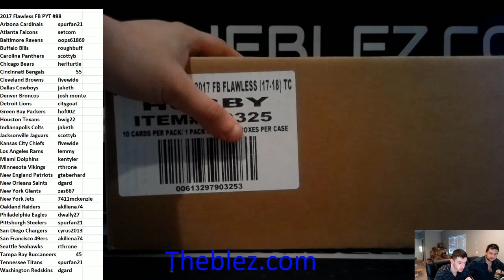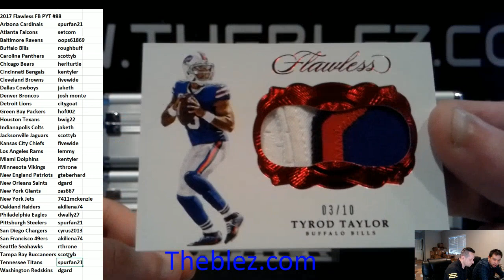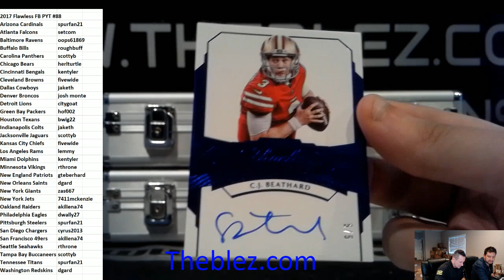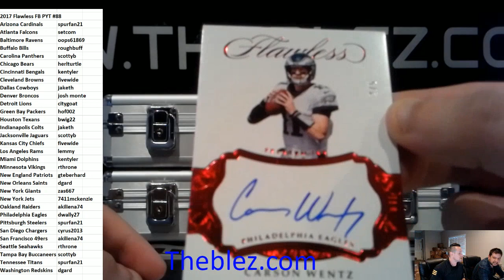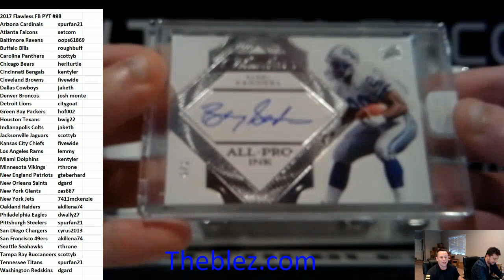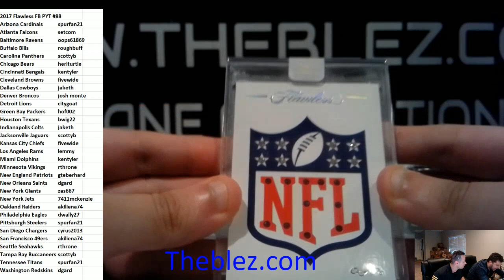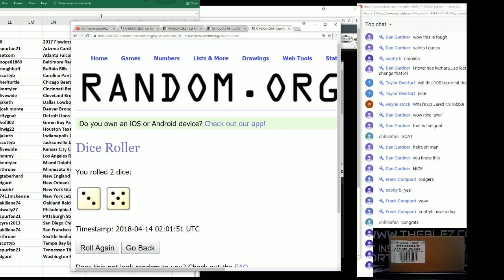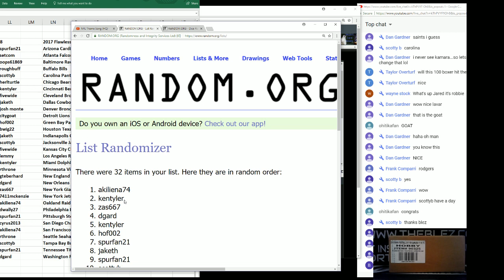2017 Panini Flawless Football Case Break PYT #88 FOURNETTE 1/1 DIAMOND